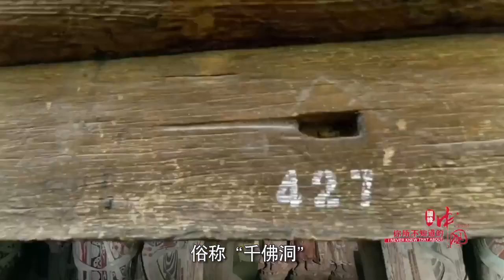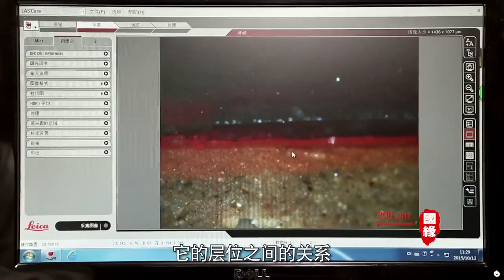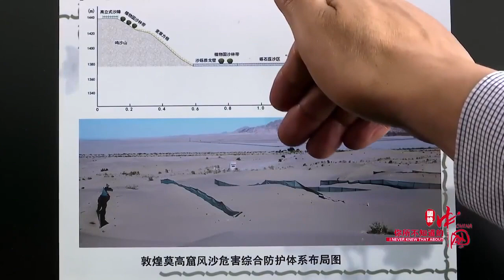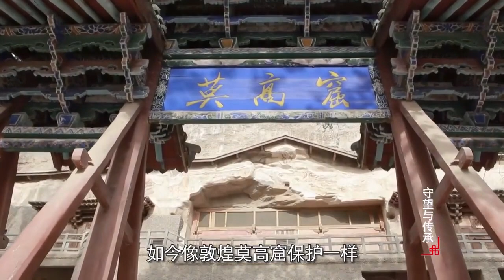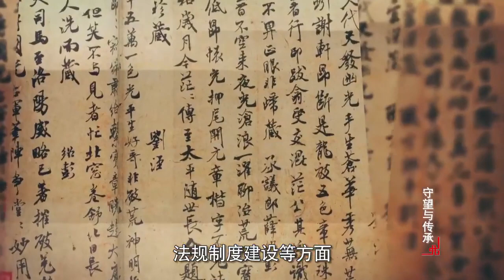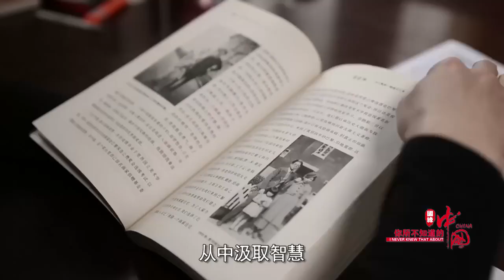Dun Huang Mogao Grotto Murals 敦煌莫高窟壁画 老外眼中的中国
Follow me as I learn more about the Dun Huang Grottoes, and the protection and conservation work that is done here to protect and renew these fine murals. This is a place I would recommend visiting whilst on a trip to China. Please check your CC are turned on for English Subtitles ^__^

跟我一起去探索敦煌莫高窟并了解这里采用的保护措施.

喜欢的话别忘记点赞＋关注 ^__^

Find me:
♥ Instagram➜ @tntbunnylo
♥ Sina Weibo 新浪微博➜ @混血罗盈盈